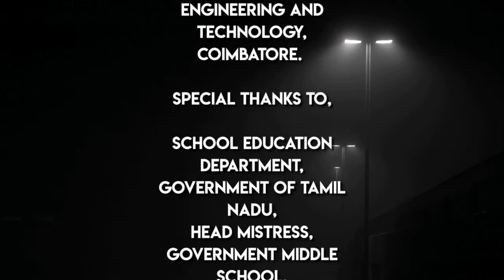SKCET | Civil Engineering | Green Diwali 2022 Celebration | Students Experience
SKCET_Dept of Civil Engineering
The students of Sri Krishna College of Engineering and Technology, along with social club – “Eagai” and Eco Green club – “Mannvaasam” celebrated a Green Diwali with tribal school children and people at Government middle school, Kondanur.
40 students and faculty members conducted various events in the school following the theme of celebrating a Green Diwali. Awareness sessions on rainwater harvesting, air pollution, plastic pollution, tree plantation drive, games for students & teachers and tribal dance show were conducted.
The event witnessed a celebration without bursting crackers and also asked students and public to avoid crackers to protect the environment by reducing pollution and safeguarding birds and animals in the forest regions. Prizes and sweets were distributed for the winners of each event. Nearly 95 students from classes from 1 to 8, from Government middle school, Kondanur.
The management of Sri Krishna Institutions sponsored the entire event, thereby creating awareness among the rural students to conserve the environment and celebrate Diwali in a greener way.
ஸ்ரீ கிருஷ்ணா பொறியியல் மற்றும் தொழில்நுட்பக் கல்லூரி மாணவர்கள், சுற்றுச்சூழல் கழகம் “ஈகை” மற்றும் பசுமைக் கழகம் – “மன்வாசம்” ஆகிய சமூகக் கழகங்களுடன் இணைந்து கொண்டனூர் அரசு நடுநிலைப் பள்ளியில் பழங்குடியினர் பள்ளிக் குழந்தைகள் மற்றும் மக்களுடன் பசுமை தீபாவளியைக் கொண்டாடினர்.
40 மாணவர்களும் ஆசிரியர்களும் இணைந்து பசுமை தீபாவளியை கொண்டாடும் விதத்தில் பள்ளியில் பல்வேறு நிகழ்ச்சிகளை நடத்தினர். மழைநீர் சேகரிப்பு, காற்று மாசுபாடு, பிளாஸ்டிக் மாசுபாடு, மரம் நடும் இயக்கம், மாணவர்கள் மற்றும் ஆசிரியர்களுக்கான விளையாட்டுகள் மற்றும் பழங்குடியினர் நடன நிகழ்ச்சிகள் குறித்த விழிப்புணர்வு அமர்வுகள் நடத்தப்பட்டன.
இந்நிகழ்ச்சியில் பட்டாசுகள் வெடிக்காமல் கொண்டாடப்பட்டதுடன், மாசுபாட்டைக் குறைத்து, வனப் பகுதிகளில் உள்ள பறவைகள் மற்றும் விலங்குகளைப் பாதுகாப்பதன் மூலம் சுற்றுச்சூழலைப் பாதுகாக்க பட்டாசுகளைத் தவிர்க்குமாறு மாணவர்களும் பொதுமக்களும் கேட்டுக் கொண்டனர். கொண்டனூர் அரசு நடுநிலைப்பள்ளியில், 1 முதல் 8ம் வகுப்பு வரை, 95 மாணவ, மாணவியர் படிக்கின்றனர். ஒவ்வொரு நிகழ்ச்சியிலும் வெற்றி பெற்றவர்களுக்கு பரிசுகள் மற்றும் இனிப்புகள் வழங்கப்பட்டன.
ஸ்ரீ கிருஷ்ணா கல்வி நிறுவனங்களின் நிர்வாகம் முழு நிகழ்ச்சிக்கும் நிதியுதவி அளித்து, சுற்றுச்சூழலைப் பாதுகாக்கவும், தீபாவளியை பசுமையான முறையில் கொண்டாடவும் கிராமப்புற மாணவர்களிடையே விழிப்புணர்வை ஏற்படுத்தியது.